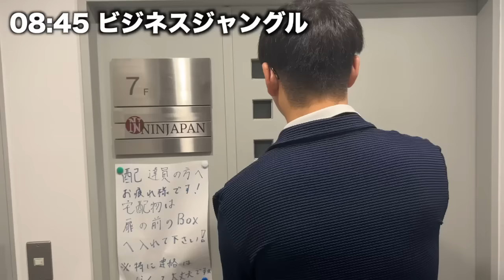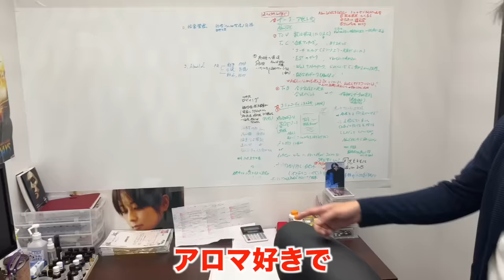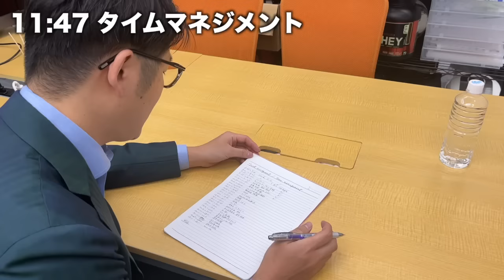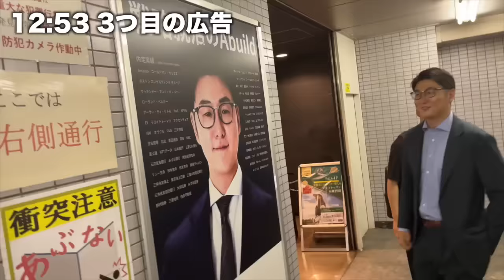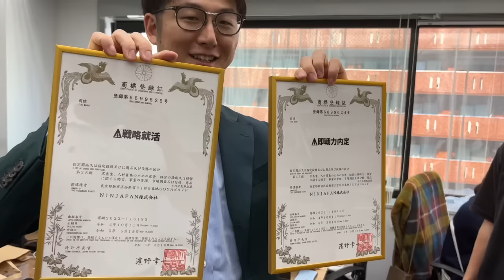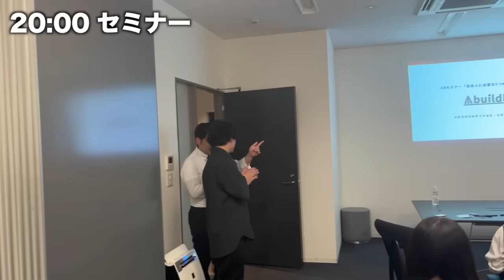【外銀卒】ハードワーク社長の1日密着したら次元が違いすぎた【高学歴】Abuild就活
🔻出演
新井翔太社長（NINJAPAN株式会社）

🔸社長密着に出演希望の方はこちらの回答をお願いします！

ビジネスラボでは、成功している経営者やビジネスマンに1日密着していく中で、ビジネスマンの心得やマインド、プライベートな部分まで深掘るチャンネルです。